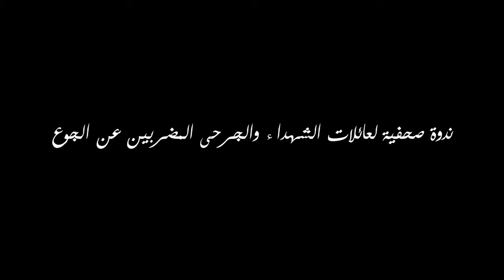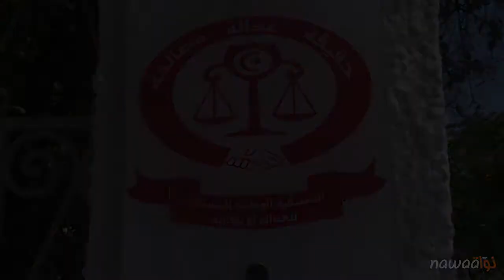ندوة صحفية لعائلات الشهداء والجرحى المضربين عن الطعام